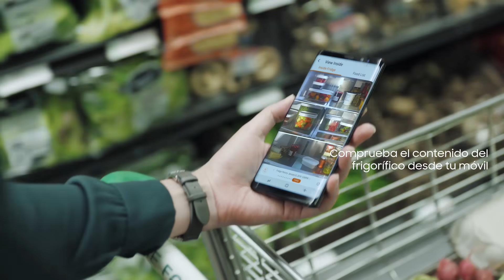FamilyHUB para más momentos familiares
Creada para brindar más tiempo de calidad a la familia.